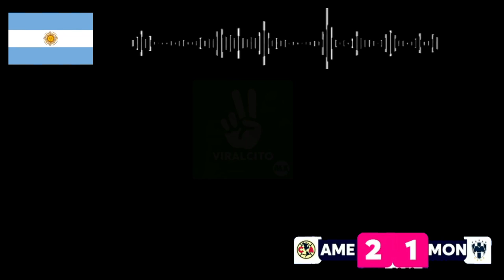ARGENTINOS ENLOQUECEN X AMERICA VS MONTERREY !! AL LIGA MEXICANA ES DE OTRO NIVEL 2-1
REACIONAMOS A AREGENTINOS  ENLOQUECEN X AMERICA VS MONTERREY !! FINAL DE LIGA MX A OTRO NIVEL EL FUTBOL MEXICANO DICEN !
pachuca vs botafogo,goles pachuca vs botafogo,resumen pachuca vs botafogo,copa intercontinental,pachuca,botafogo,
sorteo concachampions,motagua,tigres vs real esteli,alajulense,saprissa,america,

,copa centroamericana,costa rica,guatemala,ticos,prensa tica,prensa costa rica,antigua de guatemala,
guatemala vs guyana,goles guatemala vs guyana,resumen guatemala vs guyana,guatemala vs guyana resumen,goles guatemala vs guyana nations legue,gol de rubio rubin,gol de castellanos,gol de rubin,